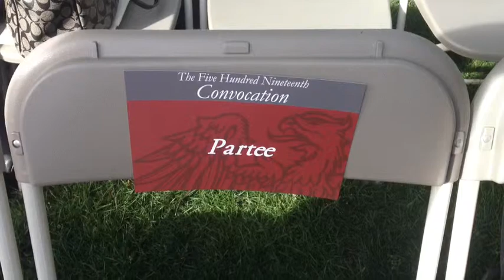Barbara Partee's Convocation at the University of Chicago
It was my honor to attend the convocation at the University of Chicago to see Barbara Partee receive an honorary Doctorate degree for her work in the field of linguistics.  Listen to her bio and credits and you are sure to be as impressed as I am!